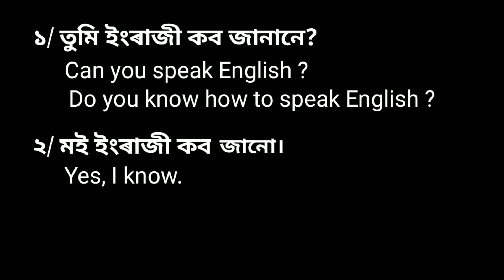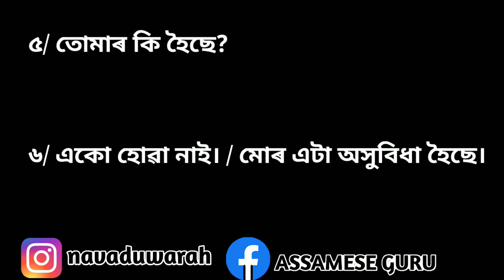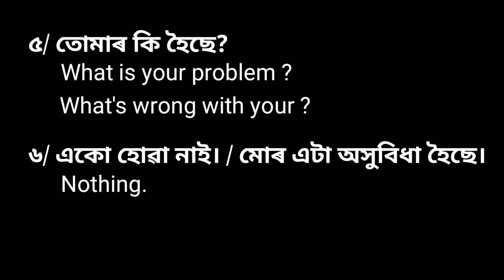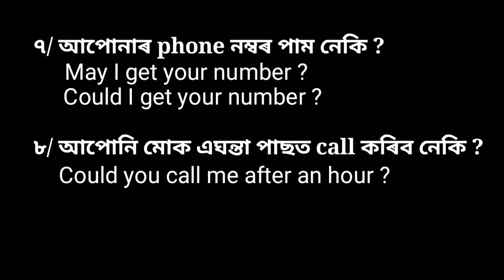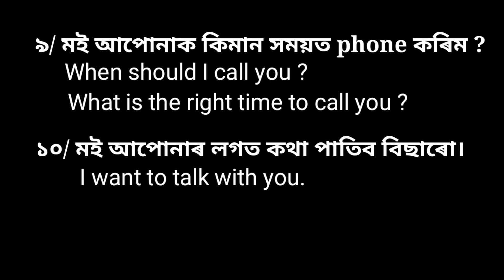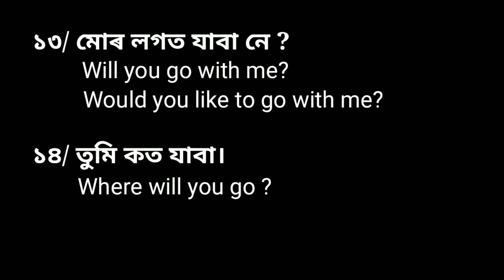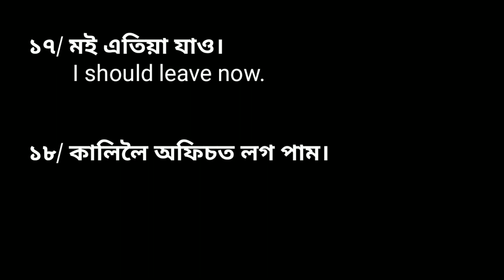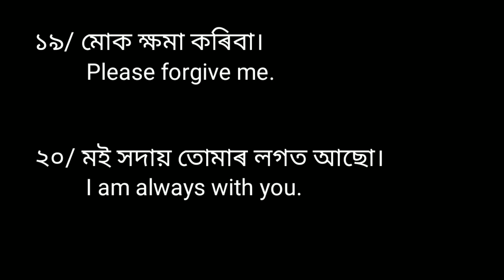ইংৰাজী কবলৈ শিকক। Learn Spoken English at Home. Assamese Guru Nava.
Assamese Guru Nava

ইংৰাজী কবলৈ শিকক। Learn Spoken English at Home
Spoken English Speaking Practice.
Spoken English. Learn basic spoken English. How to develop spoken english.
English ৰ দৰকাৰি দিশ সমুহ  পিছলৈ আলোচনা কৰা হব।
Assamese Guru Nava